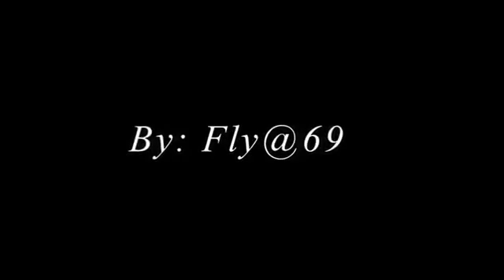2015 06 20 dança do pinguim